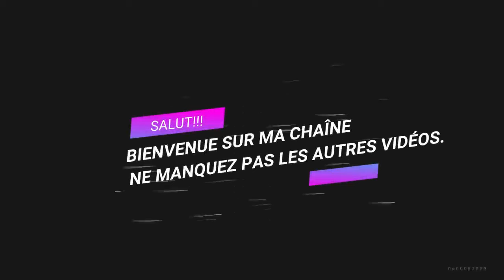EKENE ET SON SEUL ENFANT 2 - FILMS NIGERIAN EN FRANCAIS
Un film nigérian en français Avec: Ekene Umenwa, Smith Nnebe, Ifeanyi Holyson

French Radio Mechanic